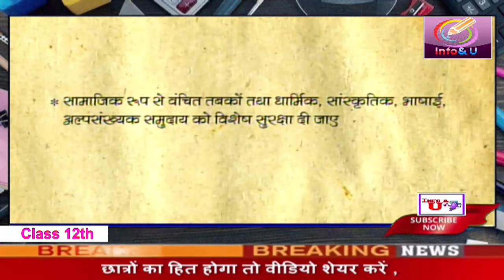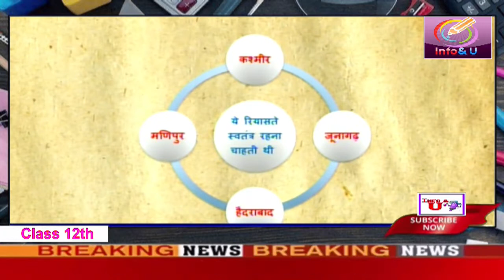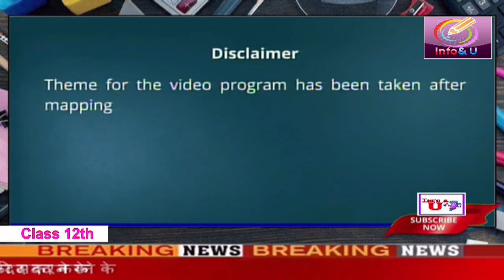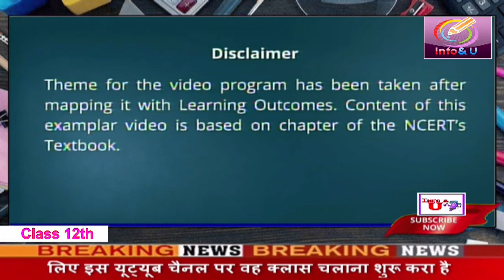Class 12 विषय राजनीति शास्त्र अध्याय स्वतंत्र भारत में राजनीति राष्ट्र निर्माण की चुनौतियां